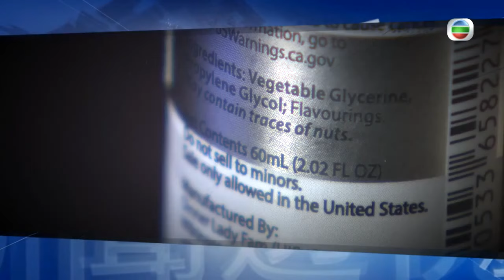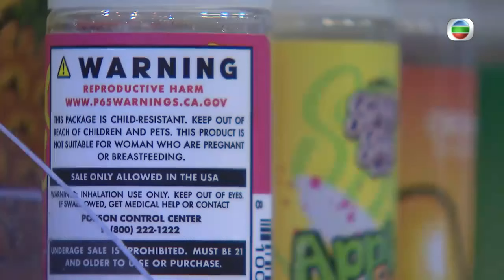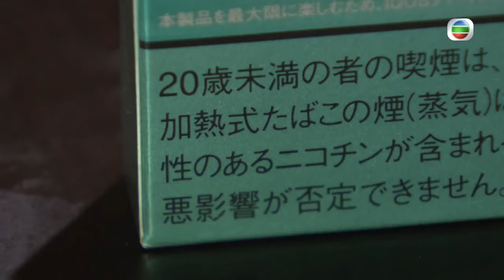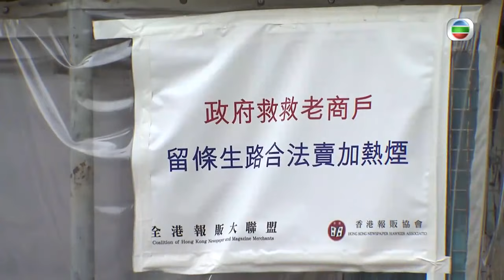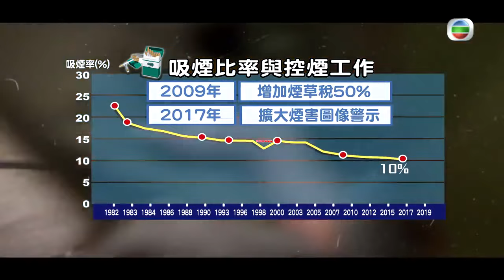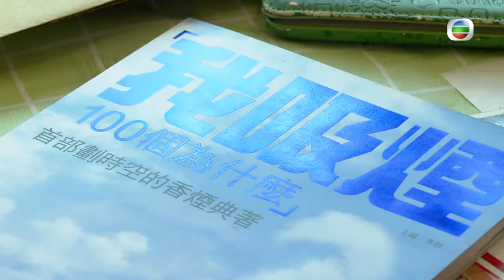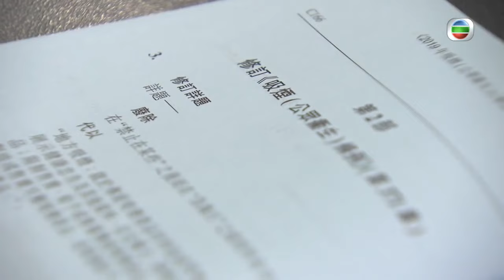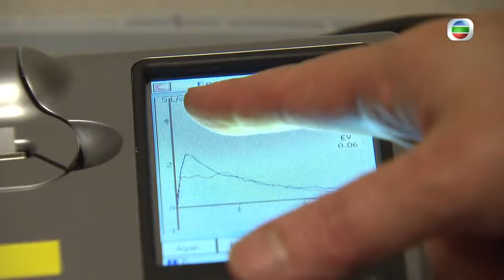電子煙、加熱煙禁售以減少煙民可行性 才女李默堅持吸煙50年反政府控煙政策 禁煙對報販生計影響 - TVB新聞透視-香港新聞-TVB News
電子煙、加熱煙近年大為流行，當中更標榜比傳統煙健康，有助戒煙，但醫學界一直認為有關資訊偏頗失實。到底全禁新型煙草產品是否可以降低吸煙率？香港吸煙率於2019年輕微回升至10.2%，情況令人關注。政府控煙措施推行接近40年，如何可以進一步降低吸煙率？香港又是否應以「煙草終局」為目標？

記者：李萍萍

相關影片:
1. 無綫630六點半新聞報道｜2021年10月22日｜政府刊憲行政長官選舉明年3月27日舉行｜東鐵綫過海段工程最快明年6至7月通車 ｜政府將全面禁止電子煙杜絕部分中小企生存空間TVB News
2. 無綫 00:30 新聞報道 TVB News｜2021年10月23日｜拜登稱中國若攻打台灣將保衛台灣｜美國情報官員警告須保護五項技術以維持超級大國地位 TVB News
3. TVB 午間新聞 李雲迪北京涉嫖妓被拘留 中國演出行業協會對其作從業抵制｜張軍斥美國等國就新疆問題無端指責 將人權問題政治化不得人心｜據悉法援制度檢討完成 TVB News 20211022香港新聞